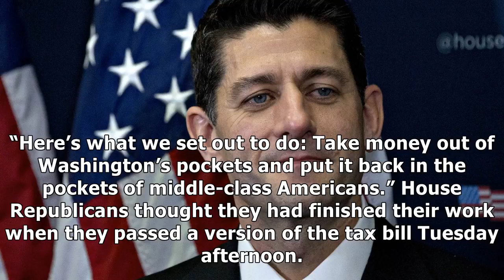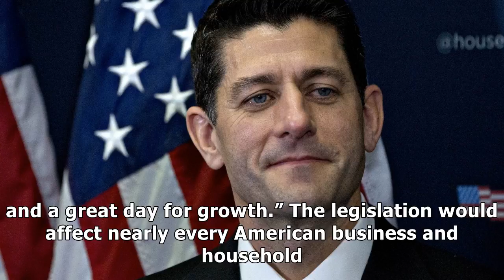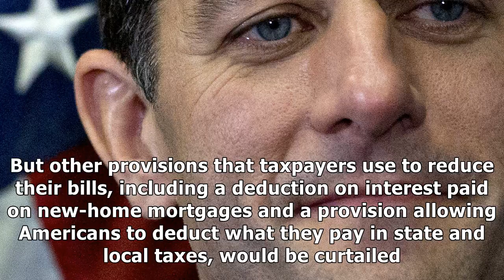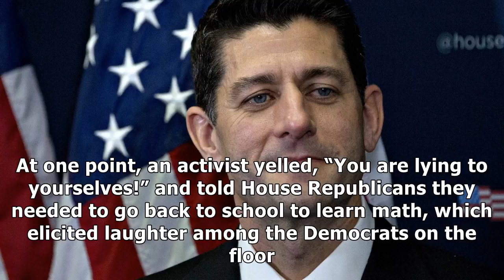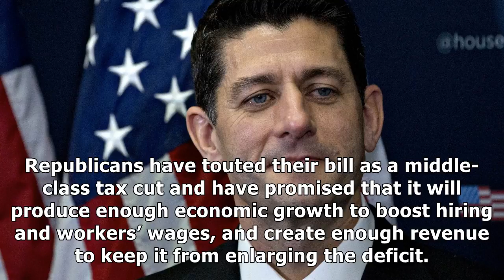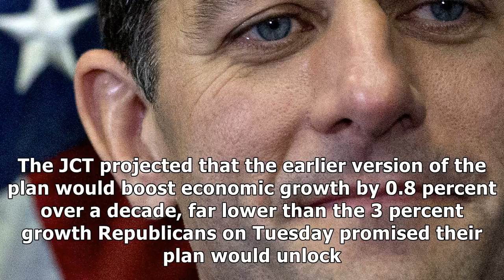Republicans close to passing tax bill despite late snag| Morning News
Republicans are on the verge of passing the most significant overhaul of the tax code since 1986, with the Senate preparing to pass the GOP plan Tuesday night and the House ready to send the measure to President Trump on Wednesday morning. The sprawling measure would cut the corporate tax rate drama...